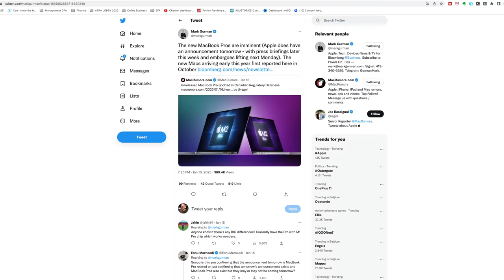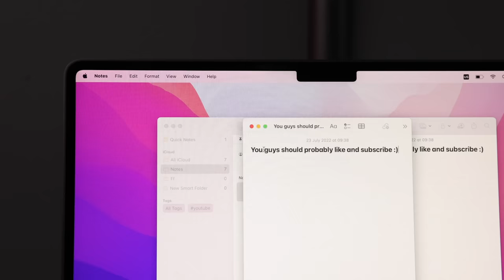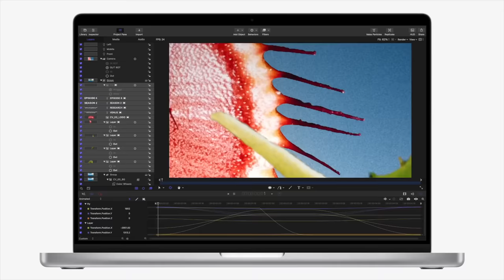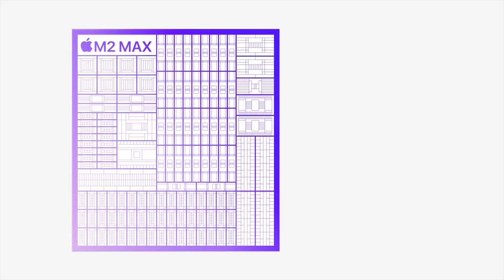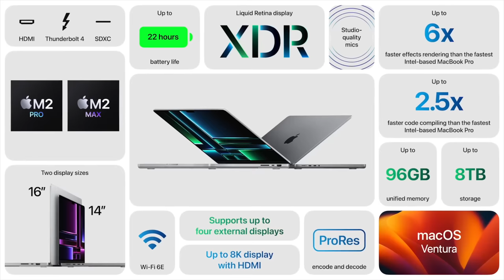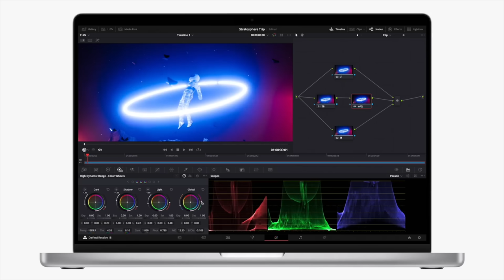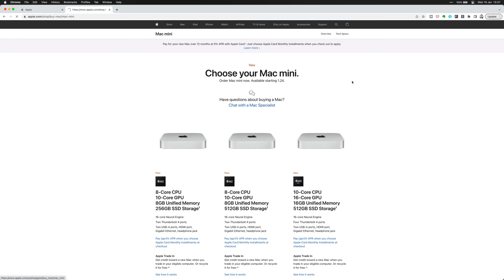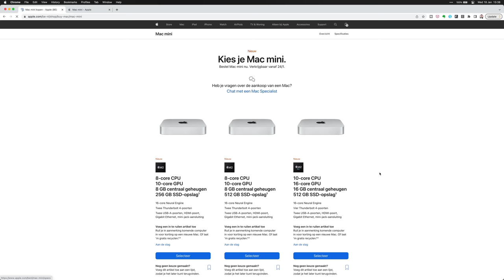M2 MacBook Pro AND M2 Mac Mini! (M2 Pro - M2 Max chips!)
Apple dropped the new M2 Pro and M2 Max chips. As expected, the all new M2 Macbook Pro was announced, but apple also presented the M2 Mac Mini and the M2 Pro Mac Mini... now I am excited!

Worth checking 👉 Current prices of M1 Macbook Pro

** ALL MY FAVORITE TECH PRODUCTS

👉 I launched my own iPad Apps ICON PACK!!

👉 Even better handwritten notes on iPad: PENTIPS

Compass Pro low angle iPad stand

Favorite Thunderbolt Hubs:
Caldigit TS4 plus THUNDERBOLT dock
Anker Thunderbolt 4 Hub

External SSD Drives (My recommendations)
Samsung T5
Samsung T7
Samsung X5 - Sansung T5
Lacie Rugged
Sandisk Extreme
Sandisk Extreme pro

👉 Purchases made from store links may give a little kickback to the channel (it doesn't cost you extra, so please feel free to buy the entire store 😁 )

TRY AUDIBLE